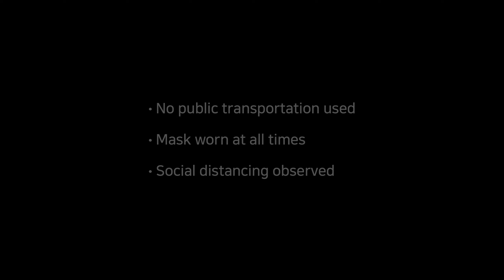Walking London UK - St Katharine Docks, Tower Bridge and Tower of London